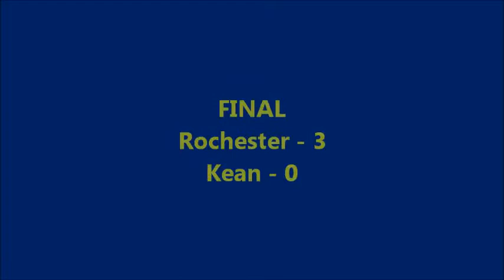Rochester Men's Soccer vs Kean Highlights (Mobile Enabled)